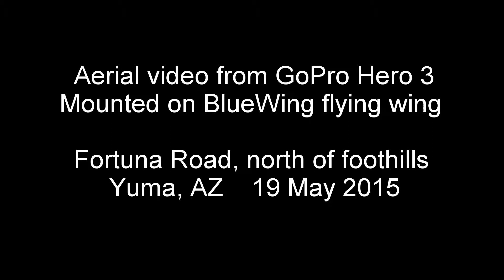Fortuna Foothils aerial video 19May15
HD aerial video from GoPro Hero 3 mounted on BlueWing flying wing. Shot on 19 May 2015 just north of Fortuna Foothills on Fortuna Road, Yuma, AZ.